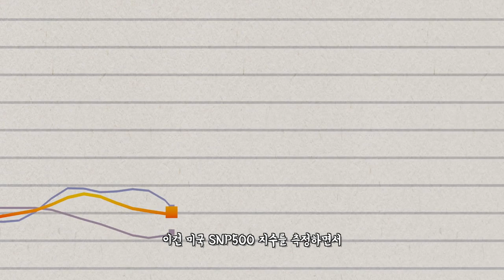비트코인에 지금 당장 투자해야 하는 이유ㅣ금융의 미래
바야흐로 ‘탈중앙화금융(De-fi)’의 물결이 일고 있다. 비트코인을 필두로 한 디지털 자산 시장에 대한 관심 또한 뜨겁다. 관심의 초점은 과연 디지털 자산이 전통 금융시장의 변화를 이끌어낼 수 있을 것인가로 쏠린다. 증권사와 자산운용사, 법무법인 등에서 전통 금융과 제도를 경험한 사람들 중 새로운 눈으로 ‘디지털 자산’을 바라보고 있는 사람들을 만나본다. 이들이 바라보는 금융의 미래는 과연 어떤 모습일까.

금융의 미래-김윤호 대표 편
넥스트 파이낸스 (디지털 자산의 시대, 북저널리즘) 저자

편집: 정성용
기획: 신지은